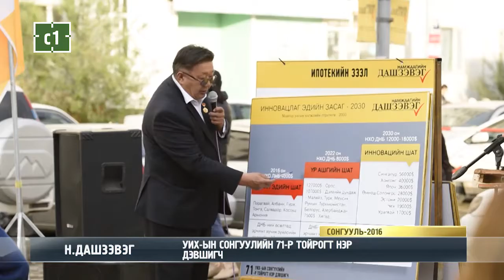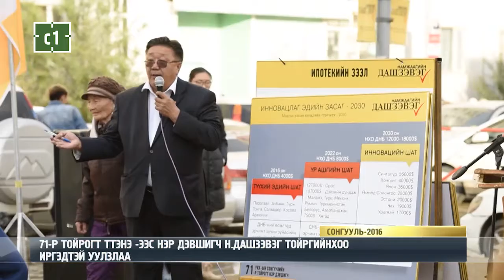71-Р ТОЙРОГТ ТТЭНЭ -ЭЭС НЭР ДЭВШИГЧ Н.ДАШЗЭВЭГ ТОЙРГИЙНХОО ИРГЭДТЭЙ УУЛЗЛАА